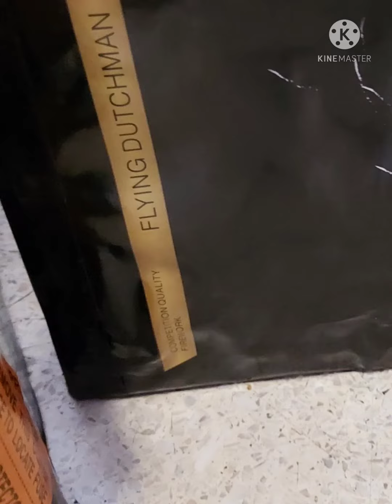L.F. Flying Dutchman (50 shots aerial fireworks) | New Year's Eve in the Philippines 2021 to 2022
L.F. Flying Dutchman (50 shots aerial fireworks)
New Year's Eve in the Philippines 2021 to 2022
Leegendary Fireworks
Purchased from Pyro Haven (referred by Big J Fireworks)